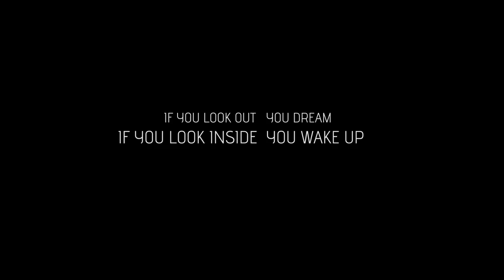TRUST JUST HER - Alien Abduction Film - Teaser Testimonianze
Jmotion FILM PRODUCTION apre oggi uno squarcio su questa scomoda verità e presenta il film “Trust just her”, un FILM che affronta il tema emotivo e introspettivo del fenomeno dei rapimenti alieni, come mai prima d’ora. Dal cuore delle ricerche italiane sui rapimenti alieni, il film narra il fedele ritratto della vita di un abdotto basandosi su esperienze realmente vissute.

Il film è stato scritto e prodotto da JMOTION FILM PRODUCTION.

Per la rappresentazione veritiera del vissuto di un abdotto, lo staff di Jmotion CINEMA ha raccolto diverse testimonianze di persone che vivono e subiscono il problema delle interferenze aliene. Grazie al loro contributo e al loro coraggio nel voler cambiare le cose, “Trust just her” ha potuto creare le basi per la miglior rappresentazione sul grande schermo di un fenomeno così grande e così presente nella vita di tutti noi.

Lo scopo principale del FILM è la presa di coscienza di migliaia di persone che condividono le esperienze di Rapimento Alieno ma che non ne conoscono le cause dirette. Infatti, come dimostrano le FONTI e le TESTIMONIANZE, tutto questo si ripercuote nella vita sociale, familiare, lavorativa e sentimentale del soggetto che è poco consapevole dell'energia che è... dell'essenza della sua natura, che possiamo definire con una parola "Anima". Quell'energia che rende l'uomo creativo, emotivo e unico!

“Trust just her” non mostra scene di simulazione di rapimenti alieni e non si colloca fra il genere fantascientifico, ma vuole mostrare i sentimenti, i disagi e le false coincidenze in cui siamo immersi in ogni attimo della nostra vita, non sapendo che è proprio lì, dietro quei piccoli dettagli che si nasconde la grande  e vera essenza dell'esistenza.

"Trust just her" non è un documentario, ma un film drammatico che narra, condensato in un lungometraggio, le vicende quotidiane vissute dagli abdotti. Le immagini di questo teaser non sono scene tratte dal film, ma solo alcune parti di interviste raccolte dalla JMOTION per dimostrare la veridicità dell'argomento attraverso Testimonianze e Interviste dei diversi Ricercatori.
Le interviste integrali saranno inserite a breve sul portale di riferimento